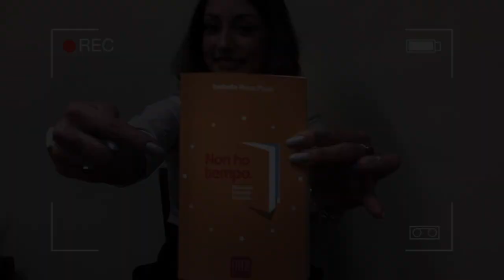Video promo presentazione del libro "Non ho tempo" di Isabella Rosa Pivot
Video promo per la scrittrice Isabella Rosa Pivot.